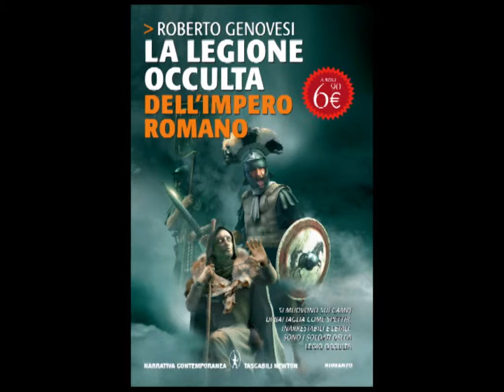Roberto Genovesi - Il templare nero – Libro e eBook | la Feltrinelli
Sinossi: 4 luglio 1187. In Terrasanta si consuma uno degli scontri più cruenti tra l'esercito cristiano e quello musulmano. Durante la battaglia dei Corni di Hattin, le truppe del Saladino si impadroniscono della Vera Croce, una delle più preziose reliquie della cristianità. O almeno, questo è ciò che ci racconta la Storia. Ma andò davvero così? Da dove provenivano i cavalieri dalle armature traslucide e senza insegne, che presero in custodia la reliquia, poi dichiarata perduta? A svelare il segreto potrebbe essere un misterioso cavaliere, un templare rinnegato che da piccolo fu incaricato da un crociato morente di custodire per il resto della vita un'insignificante scheggia di legno. La sua pelle è scura e prega Allah, ma porta una croce d'argento al collo. Lo tiene in vita la forza di un sogno, che gli chiede con insistenza di trovare colui che le genti chiamano lo Stupor mundi. Il suo nome è Isaac il Nero e Dio o il destino lo hanno scelto per guidare il manipolo di eroi che combatterà l'ultima, definitiva battaglia in nome della fede.